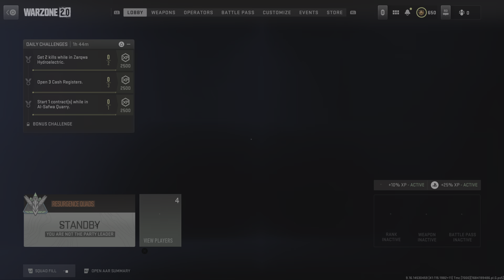Resurgence Trios Win - Jameson, Renegade, Nuggets and Stottl